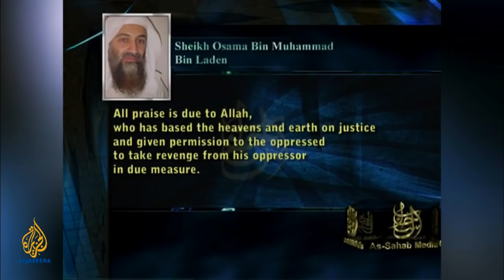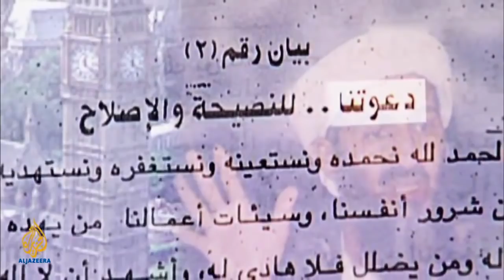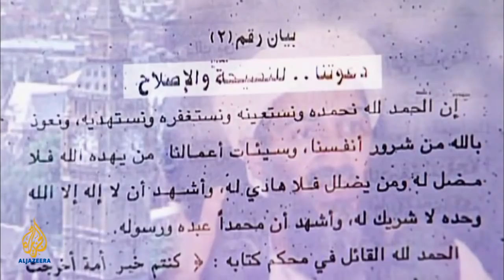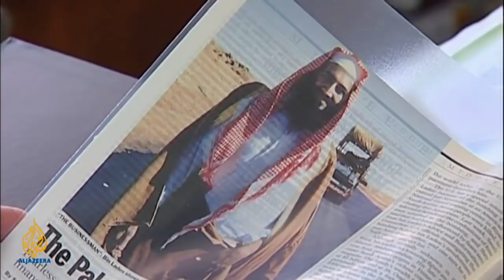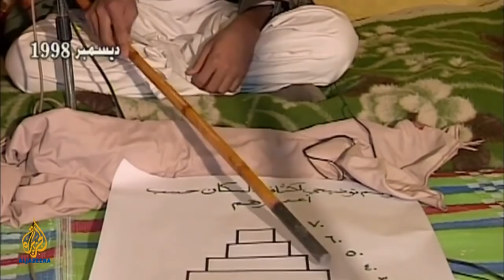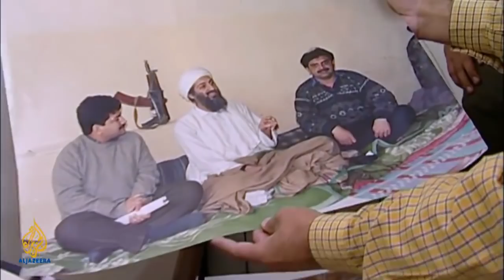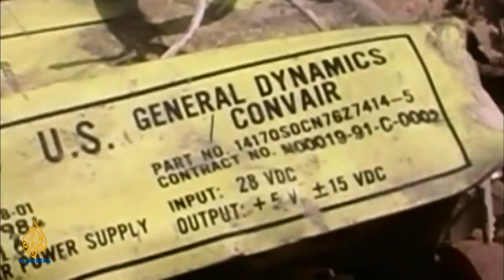I knew Bin Laden - Al-Jazeera Documentary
On May 2, 2011, Barack Obama, the US president, announced that Osama bin Laden, the al-Qaeda leader, was shot dead in a raid by US special forces on a compound about 60km north of Islamabad, Pakistan's capitall

"When he looked me in the eyes to answer my questions, he sounded like an old uncle telling a story."

John Miller, former ABC News reporter

The death of bin Laden ends a ten-year manhunt for the world's most wanted man.

Before his death, the last known sighting of bin Laden by anyone other than his very close entourage was in late 2001 - as he prepared to flee his stronghold in Afghanistan. However, in subsequent years he issued several video and audio messages.

How did Bin Laden develop his political agenda? And how did this Saudi-born son of a rich construction magnate - who joined guerrillas in Afghanistan fighting the Soviet Union - emerge to become one of the most feared men in the world?

Ahmad Zaidan, Al Jazeera Arabic's Islamabad correspondent, interviews a range of people including Taliban commandos, former Mujahideen leaders, Pakistani officials, and journalists who all relate their memories of and insights into the al-Qaeda leader.

He speaks to people who are able to debunk some of the myths and describe some of the characteristics of the man who was Osama bin Laden - a man denounced by enemies as a religious fanatic and a terrorist and praised by supporters as a leader fighting Western aggression and subservient Arab regimes.